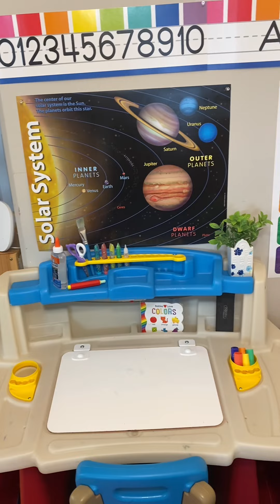Part 3 nag paglilinis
Konting tour after cleaning up. Hindi pa tapos yan, kapag me bata walng katapusan! Haha
Still waiting for the perfect time na malinis ko ang aquariums. Try natin bukas😉